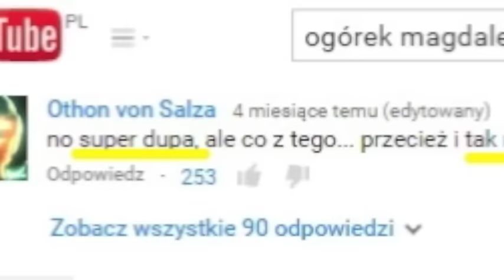Nie Ma Zgody Dla Tej Mowy: Performance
"Nie Ma Zgody  Dla Tej Mowy" to kampania społeczna, której celem jest zwalczanie mowy nienawiści wobec kobiet w sieci. Zdecydowałyśmy się przenieść mowę nienawiści z sieci do przestrzeni publicznej. Sprawdź, jakie były reakcje!

"Nie Ma Zgody  Dla Tej Mowy" is a social campaign that aims to combat gender-based hate speech online. Check out what happens when we brought online hate speech to the public's attention in the center of Warsaw.

PL: Niniejsza kampania powstała w ramach projektu Humanity in Action Polska "Inkubator Idei", który jest współfinansowany przez Fundację "Pamięć, Odpowiedzialność, Przyszłość" (EVZ). Niniejszy film odzwierciedla opinie autorów kampanii.

EN: This campaign was conducted within the framework of Humanity in Action Poland "Incubator of Ideas. Transformation, Democracy and Human Rights" project, which has been financially supported by the Foundation “Remembrance Responsibility and Future” (EVZ). The video reﬂects the opinions of the campaign authors.